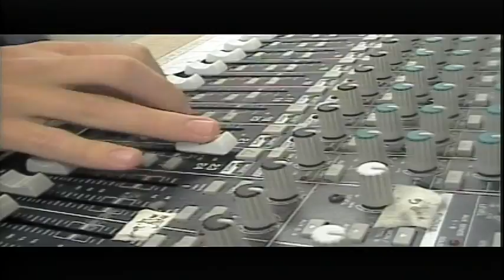BASH TV for Wednesday, 12/1/2022